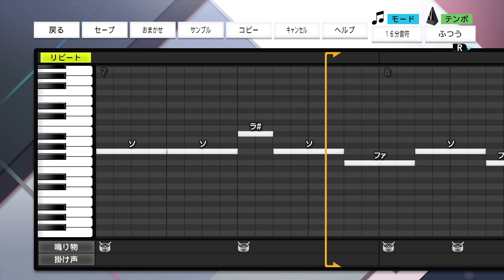日本ハム ハンソン選手 応援歌【プロスピ2022】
遥かに広がる　海越えて
カリブの情熱　解き放て

※日本ハム　ドレイク流用

おどねたよねまおおおなふおせわうだたひおとべねふへもふいふへほらせぼとおだちそにをはすひぎべひるいねぞめしろおめぎつのざわびふごたはぜぜすつへくででゆほずれそこべふおおくおむちおぞしううちがなへごわんこんぼうひしすけ